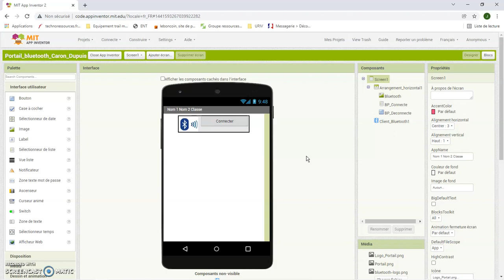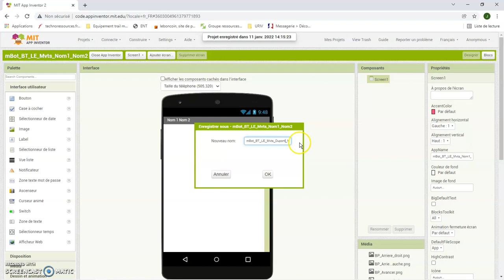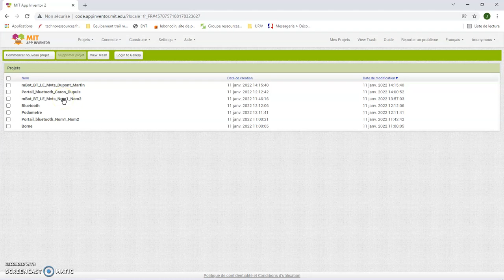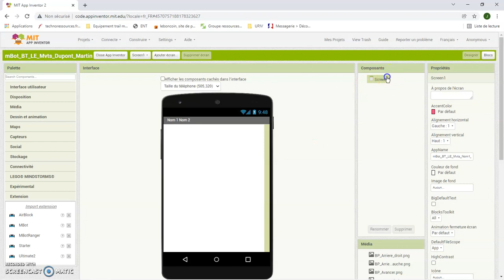Vidéo 0 mBot BT LE Mouvements